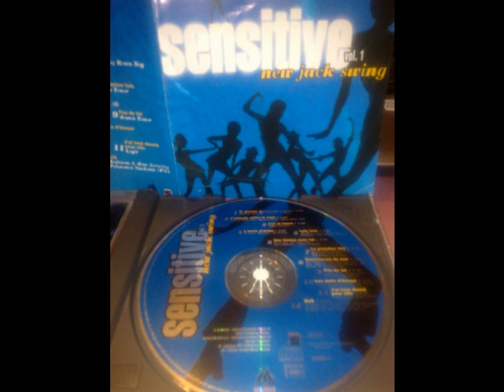K-reen - Les mots d'amour - French New Jack Swing 1994